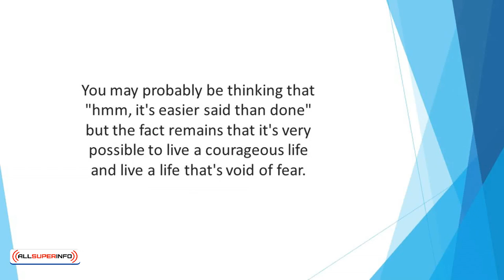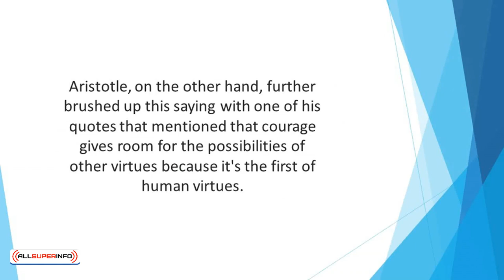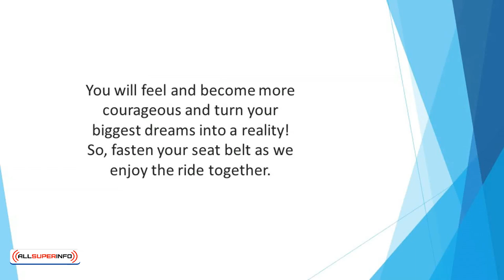Video 1 Introduction